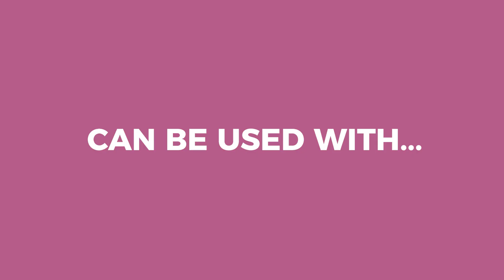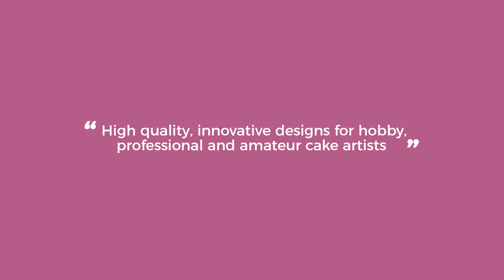Karen Davies Sugarcraft - Introduction video - High quality silicone moulds - Small family business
Here at Karen Davies Sugarcraft, we design and manufacture luxury silicone moulds for beginners and professionals alike.

Our moulds allow you to achieve perfect and professional outcomes quickly and easily no matter what you skill set is. Keeping cake decorating enjoyable for hobbyists and profitable for businesses, saving hours of your time!

All of our moulds work with Sugarpaste, Modelling Paste, Rolled Buttercream, Flower paste, Marzipan, Modelling paste, Chocolate, Candy, Boiled Sugar, Saltdough, Air Drying Clays, Cold Porcelain and Embossing Powder.

We are a small family business. The team is led by Karen and her daughter Alice.
Karen is a highly respected UK cake designer, author and qualified teacher who has a world-wide reputation for her distinctive style. With over 30 years experience at the forefront of the UK sugarcraft industry.
Alice has been designing cakes and moulds for over 10 years now. Her tutorials have featured across a multitude of cake decorating magazines and she has won 3 Gold awards at Cake International. Her award winning mould designs lead the way in innovating the cake decorating industry.

All of our moulds are hand modelled by Karen & Alice - giving you unique and versatile designs for all your cake decorating and craft needs.

All of our moulds are available to purchase online and we ship worldwide.